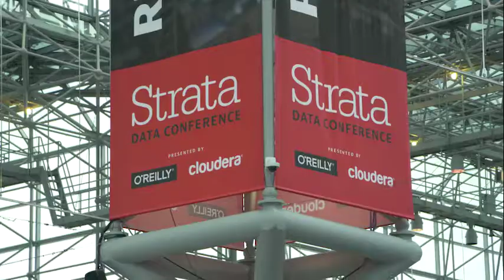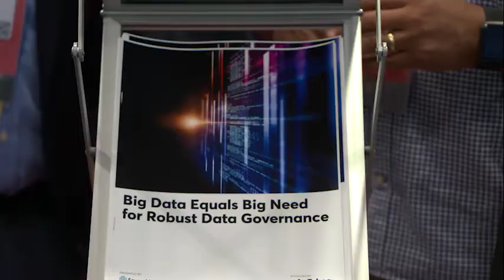Customer success with Io-Tahoe | GE Digital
Don’t take our word for it! The world’s top enterprises trust Io-Tahoe to discover and catalog their data; to deliver the insights their businesses need. Here are their stories!

to learn more about Io-Tahoe's Smart Data Discovery product.